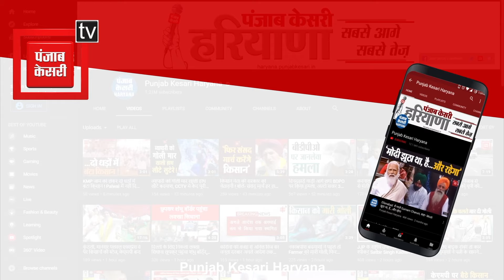Dushyant Chautala ने इसलिए बगावत कर बैठे Ramkumar Gautam, विधानसभा में कर दिया खुलासा